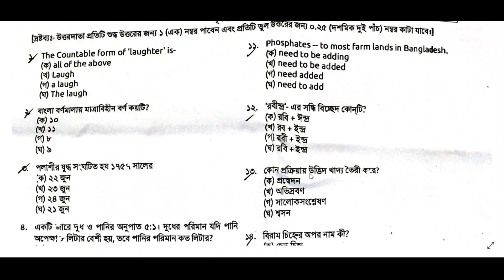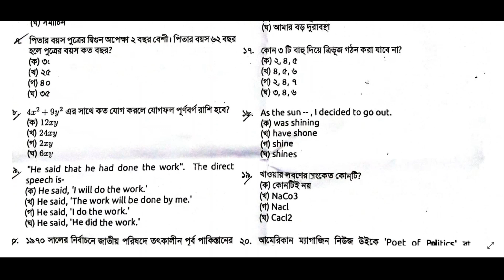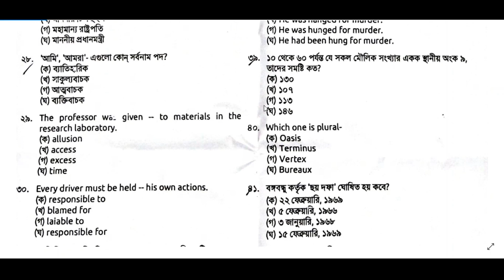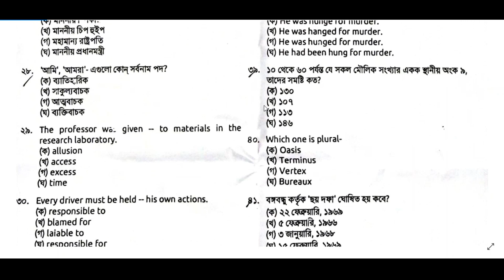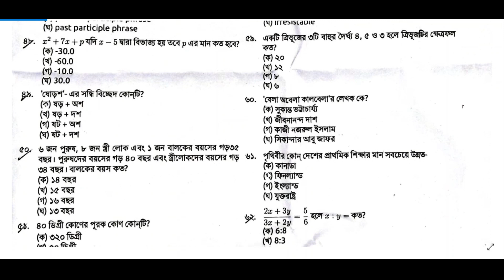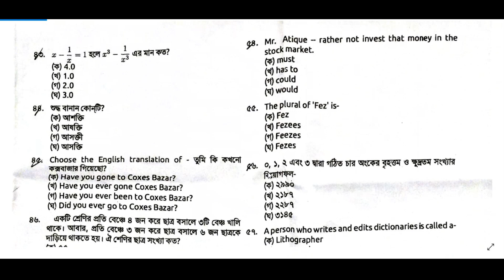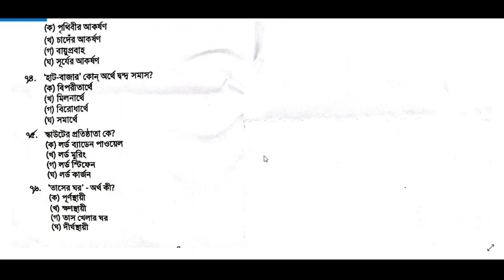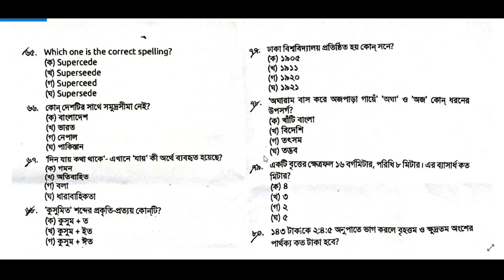আজকের প্রাইমারি পরীক্ষার সম্পুর্ন প্রশ্নের সমাধান //primary exam question solve today